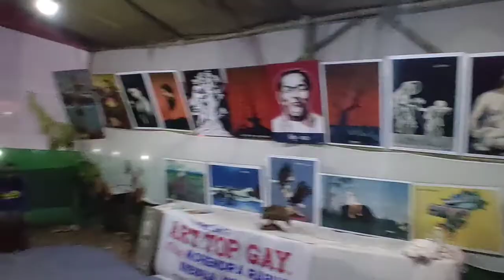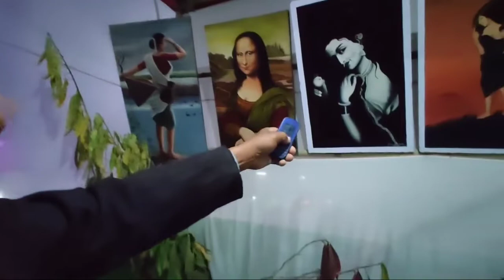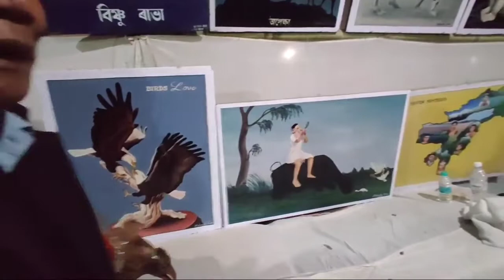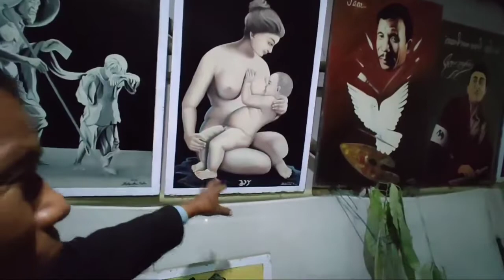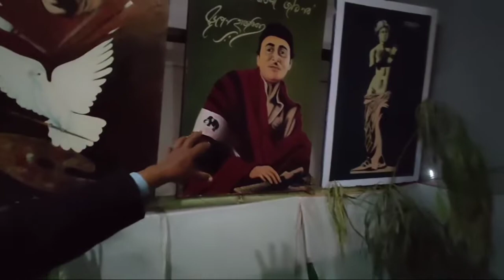Unfortunately Video Delayed Due to Some personal Issues 💔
This is the video of ৰাভা হাসং সংস্কৃতিক সমাৰহ 2021 This event was on 28 February 2021 Due to some Issues I was unable to upload So it is delayed!!

Keep Supporting Keeping sharing Keep spreading Loves❤️